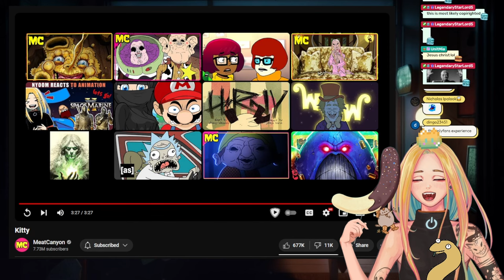KITTY!? What happened to you? Nyoom Reacts to MeatCanyon